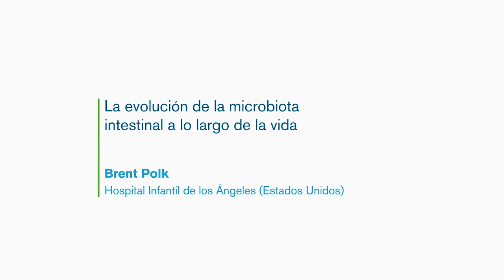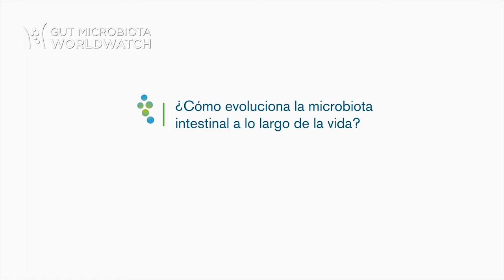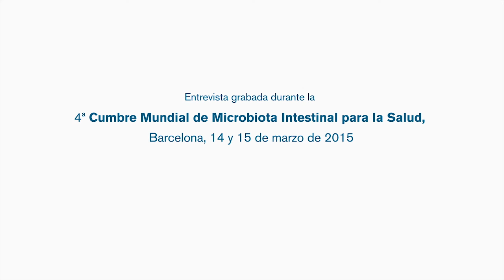GMFH2015 Brent Polk y la evolución de la microbiota intestinal a lo largo de la vida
Entrevista a Brent Polk, director del Departamento de Pediatría en el Hospital Infantil de Los Ángeles (Children’s Hospital Los Angeles), sobre microbiota intestinal y el paso del tiempo. Para más información